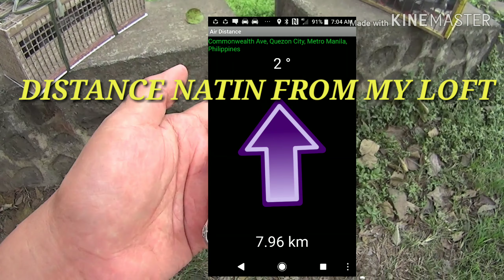1ST TRAINING TOSS SDR TEAM 2019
SDR TEAM 2019